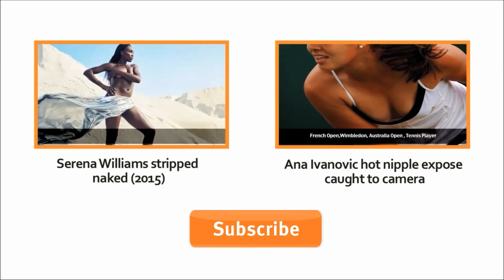Maria Sharapova On The Beach | Viral Feed